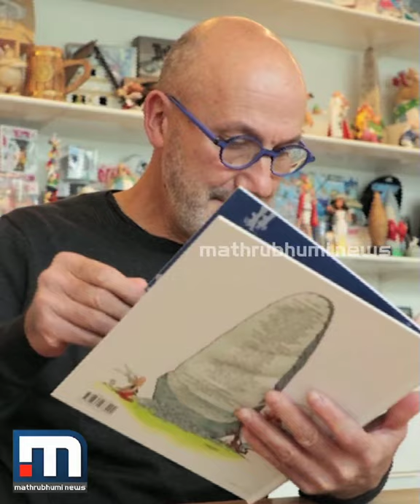പൊട്ടിച്ചിരിപ്പിക്കാൻ ആസ്റ്ററിക്സ് വീണ്ടും വരുന്നു! | Mathrubhumi News | Asterix and Obelix | Comics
ഫ്രഞ്ച് ചിത്രകഥ ആസ്റ്ററിക്സ് ആൻഡ് ഒബെലിക്സിന്റെ ഏറ്റവും പുതിയ ലക്കം പുറത്തിറങ്ങി. 'ആസ്റ്ററിക്സ് ആൻഡ് ദ ഗ്രിഫിൻ' എന്നാണ് പുതിയ എഡിഷന്റെ പേര്. ഗ്രിഫിൻ എന്ന ഭീമാകാര ജീവിയെ തേടി ആസ്റ്ററിക്‌സും ഒബെലിക്‌സും യാത്ര തിരിക്കുന്നു.

Happy viewing!